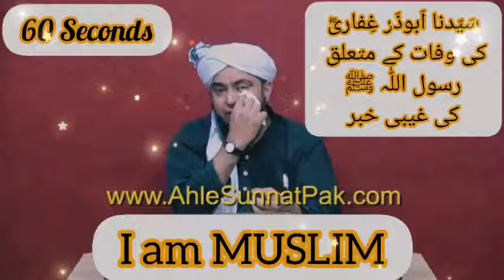Abbu Zar Ghaffari Ki Maut Ka Waqt by Engineer Muhammad Ali Mirza - 5 Minute Islam